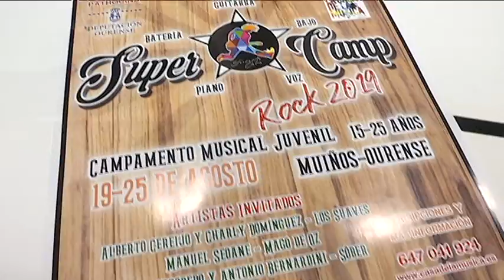Presentación Supercamp 29 7 19